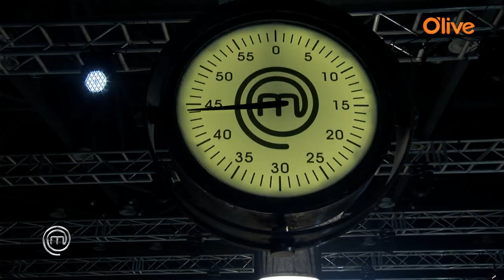[마스터셰프 코리아] 4월 27일 첫방송